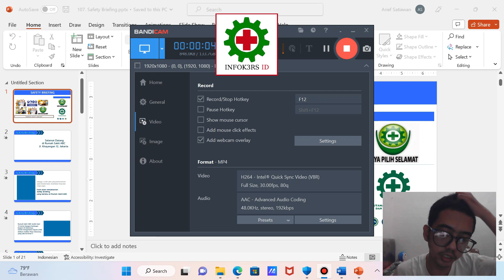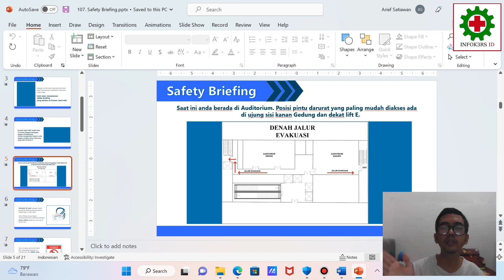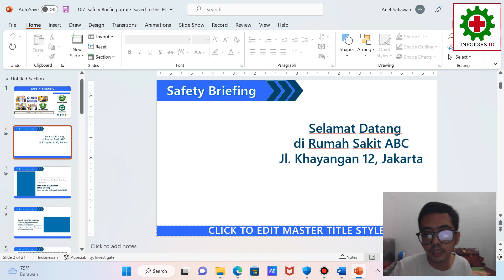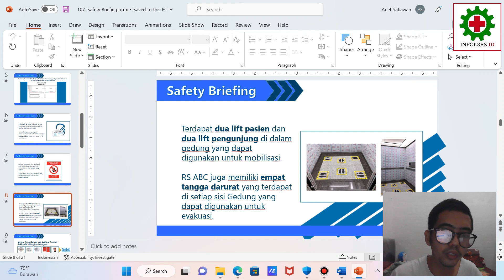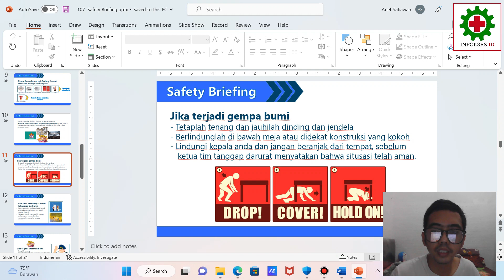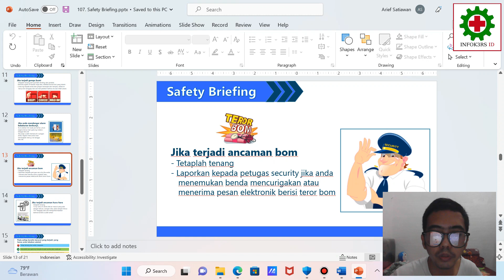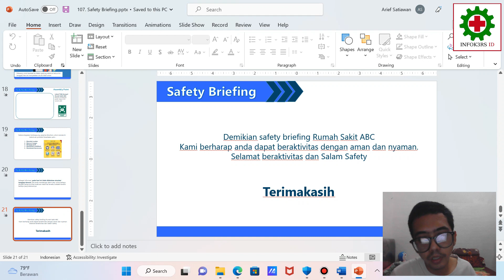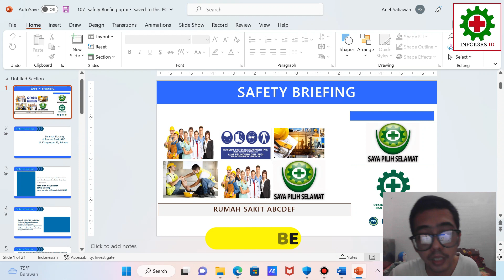Contoh Naskah Safety Briefing Rumah Sakit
Safety briefing merupakan salah satu kegiatan K3RS. Setiap ada kegiatan yang mengundang banyak orang, ada baiknya dilakukan sosialisasi safety briefing terlebih dahulu. Nah berikut ini kami contohkan bagaimana naskah safety briefing rumah sakit sesuai standar dan sederhana.

Butuh konsultasi terkait K3RS atau MFK? Chat aja langsung di